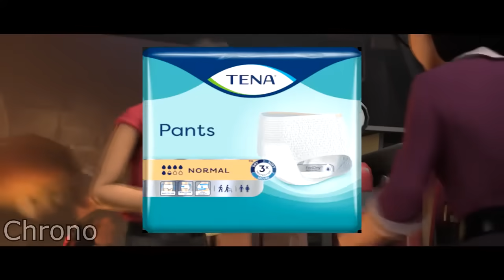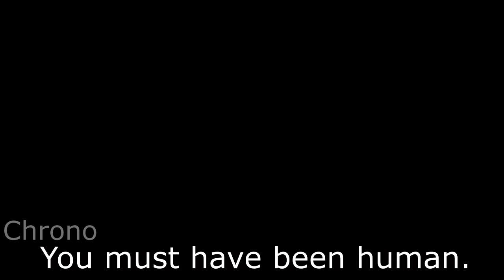Expiration date, but the script was google translated 20x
inspired by burnys 'Meet the Translated Team' series.
tf2 is owned by valve, etc.